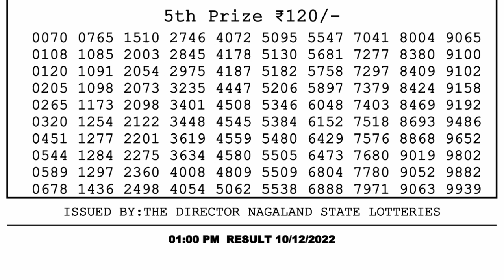🔴 Lottery Sambad Live 01:00pm 10/12/2022 Morning Nagaland State Dear Lottery Result Pdf Download